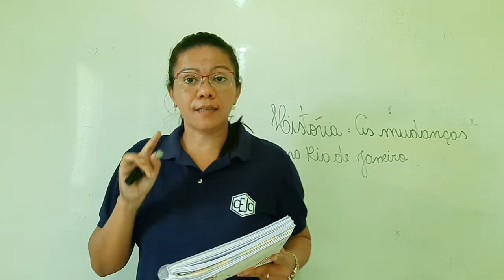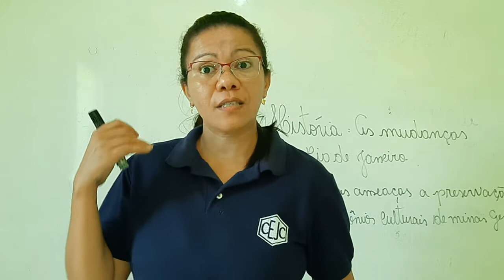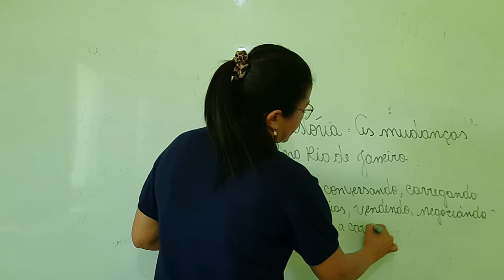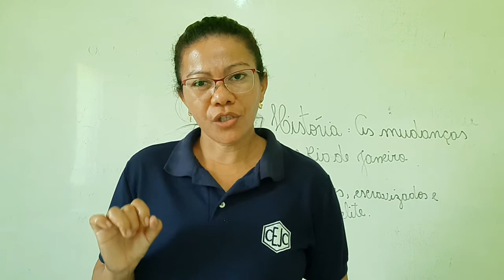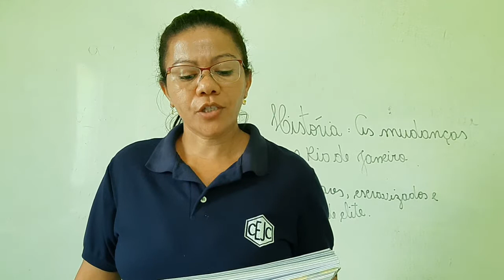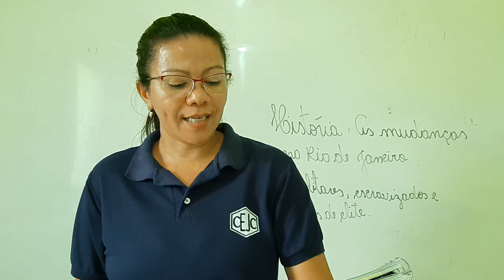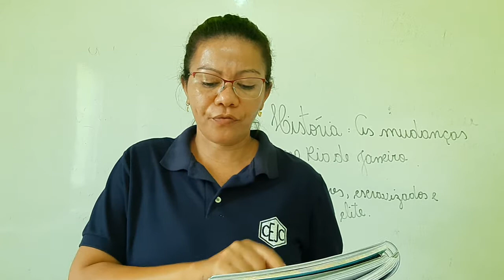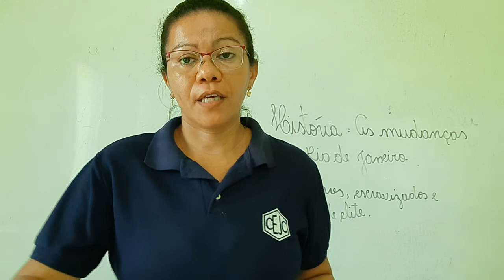5U S10 012 09-07 LUCIANA HISTORIA